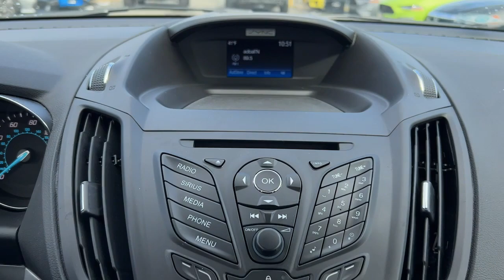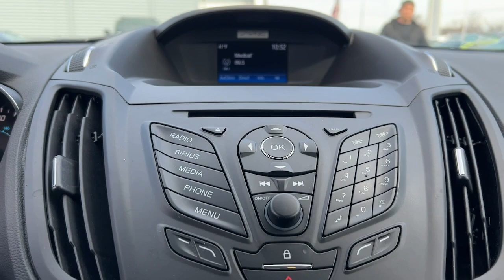2016 Ford Escape Staten Island, Jersey City, Bayonne, Woodbridge, Old Bridge, NY C33101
Ingot Silver Used 2016 Ford Escape SE  available in Staten Island, New York at Dana Ford. Servicing the Jersey City, Bayonne, Woodbridge, Old Bridge, New York area.

Dana Ford
266 West Service Rd

CARFAX One-Owner. Clean CARFAX. Certified.